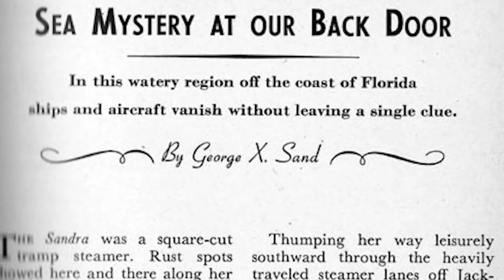El Triángulo de las Bermudas es un VELO GIGANTE - Teoría de Harry Potter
Esta idea suena interesante... existe la posibilidad de que el Velo que está en el Departamento de Misterios en el Ministerio de Magia tenga un hermano mayor ubicado en otra parte del mundo. ¿Qué opinan?

🧙‍♂️ ¡Travesura realizada! 🧙‍♀️